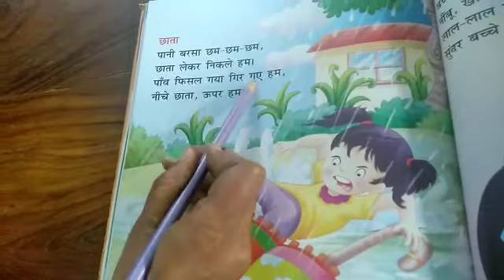पानी बरसा छम छम छम